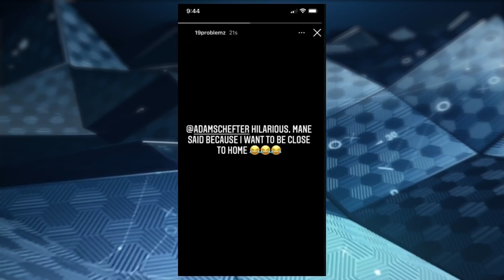Why did Deebo Samuel request a trade from San Francisco 49ers? | Pro Football Talk | NBC Sports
Mike Florio and Charean Williams parse Joe Douglas’ comments about Deebo Samuel and wonder what the reason is for the star wide receiver’s trade request.